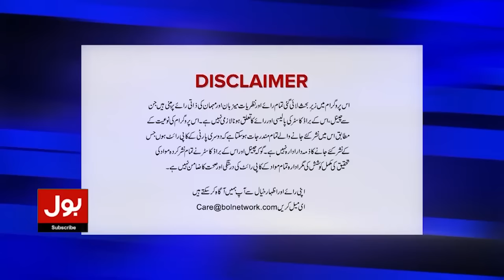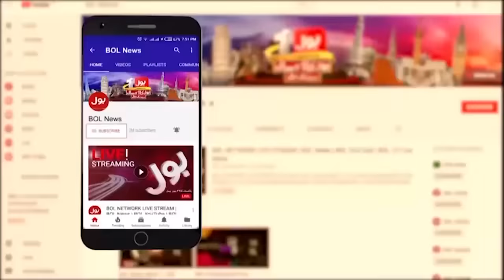Fayyaz ul Hassan Chohan Shocking Revelations | National Debate With Jameel Farooqui | 30 May 2023